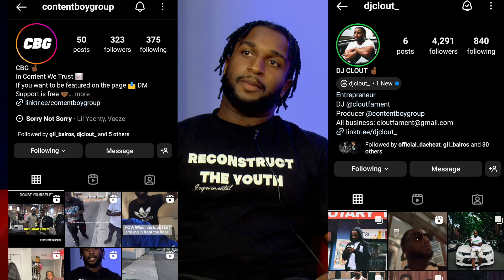How JAIL Saved BOSTON Content CREATOR, DJ Clout Interview, The Bounce Back Podcast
DJ Clout's Journey: From Trouble to Transformation | The Bounce Back PODCAST

In this powerful episode of *The Bounce Back Podcast*, we sit down with DJ Clout, a talented DJ and content creator from the South End of Boston. After getting into trouble as a teen, DJ Clout was sent to Alabama, but his struggles didn’t end there. Returning to Boston, he found himself in more trouble, eventually leading to time behind bars.

Now, on parole and committed to change, DJ Clout shares his raw and unfiltered testimony. Tune in as he opens up about his past and hopes that his story will inspire and guide today’s youth away from a path of destruction. Don't miss this inspiring conversation about redemption, growth, and the power of second chances.

@DjClout on YouTube

Content Boy Group

This video is to help anyone who lacks motivation and wants to learn how to get motivated. How to workout videos as well. as an ex convict i also want to educate ex cons on how to not only stay out of jail or prison by turning the pain and set back of prison into something positive. the best way to make money and live the life you want is start with the body. change yourself physically will change your mindset.